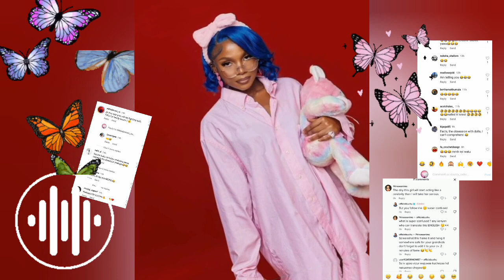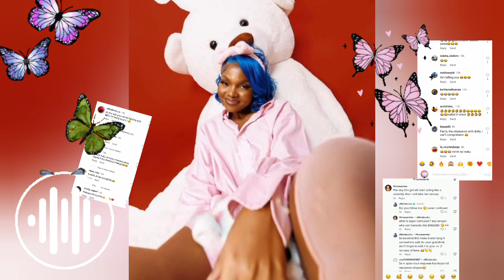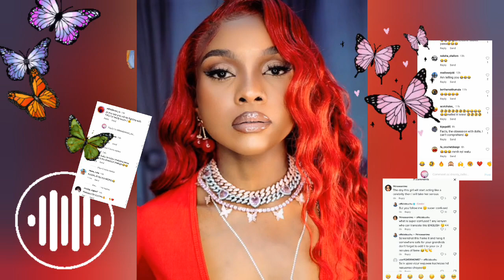ZUCHU V's kenyans 🇰🇪 fans ... ZUCHU dressed like a 6 yrs old with that doll